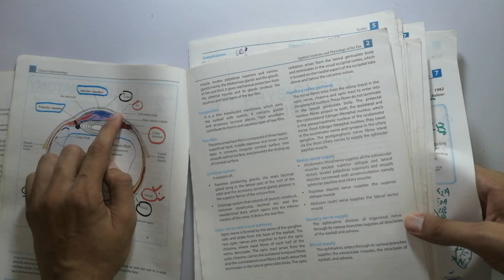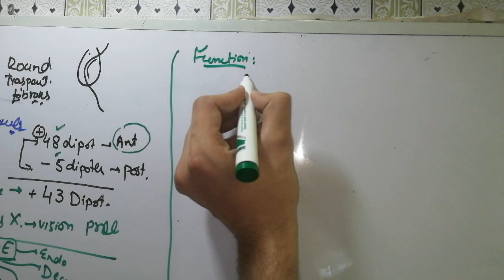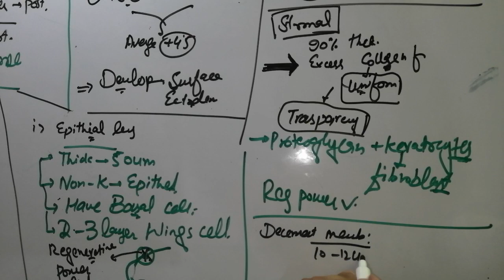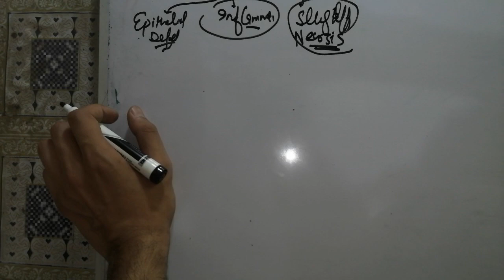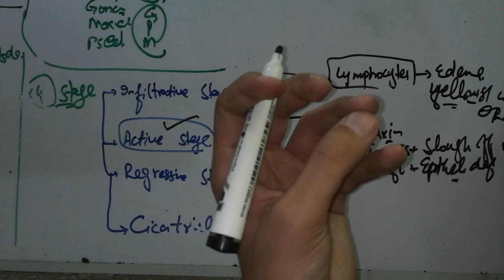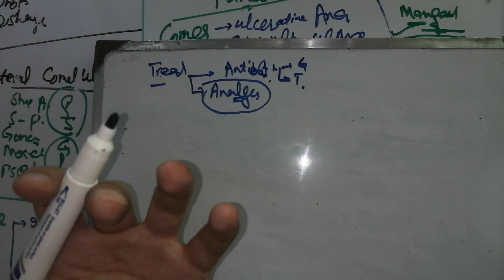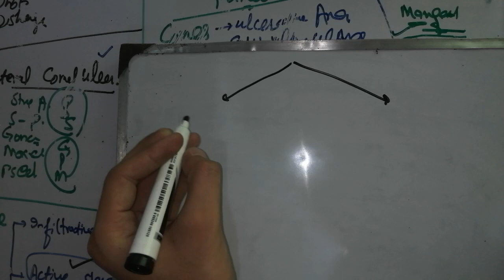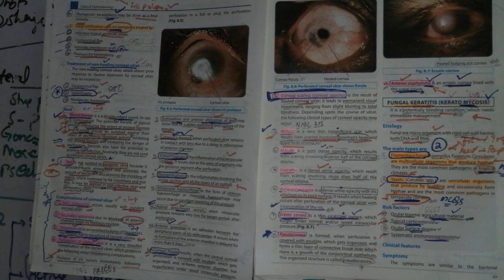Eye lectures #15. cornea eye keratitis. cornea transplant corneal reflex corneal ulcer topography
Eye lecture #1 introduction to Eye. clinical Ophthalmology. 1 hour lecture. EYE ON fingertips.
eye lectures, eye lectures by selfless medicose, eye mbbs lectures, eye pathology lectures, moran eye lectures, eye opening islamic lectures, ak lectures eye, najeeb lectures eye, dr ali eye lectures
@selfless medicose
@selfless medicose

clinical_ophthalmology lectures, clinical ophthalmology shafi m jatoi, clinical ophthalmology mcqs, ophthalmology clinical examination, ophthalmology clinical posting, ophthalmology clinical cases, ophthalmology clinical skills, ophthalmology clinical questions, ophthalmology clinical research

sclera selfless medicose, sclera, scleral lenses, sclera anatomy, sclera of eye tattoo, scleral lenses keratoconus

lenses, tarika, lens, lenses cartoon, lenses class 8, lenses colour, lenses physics, lens lagane ka tarika, lenses for eyes

Eye lectures #7 conjunctiva . parts of conjunctiva

ocular injuries, ocular injuries ophthalmology, ocular injuries lecture, ocular and orbital injuries

refractive errors selfless medicose, refractive errors, refractive errors of eye, refractive errors ophthalmology, refractive errors of eye in hindi, refractive errors of eye dr najeeb, refractive errors of eye lecture, refractive errors of eye

strabismus selfless medicose,
strabismus lecture, strabismus treatment, strabismus types, strabismus surgery vlog, strabismus eye exercises, strabismus osmosis, strabismus test, strabismus examination
eyelid ophthalmology, eyelid disorders ophthalmology, structure of eyelid ophthalmology

community_ophthalmology, community ophthalmology lecture in hindi, community ophthalmology lecture, community ophthalmology mcqs, ophthalmology in hindi @Dr. Najeeb Lectures ophthalmology, institute of community ophthalmology bangladesh, institute of @Dr. Najeeb Lectures and @selfless medicose
@Brainless Medicos
@Brainless Medicos
@Brainless Medicos
@selfless medicose  @Brainless Medicos